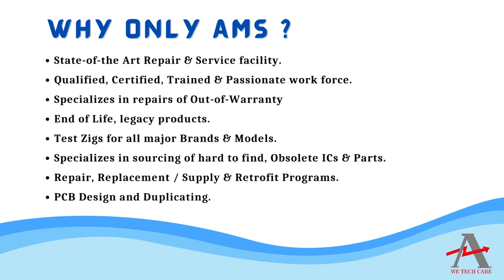OMRON 3G2S6 CPU17 PLC